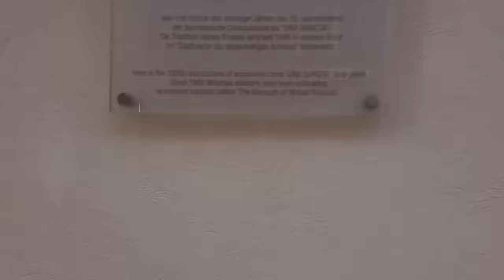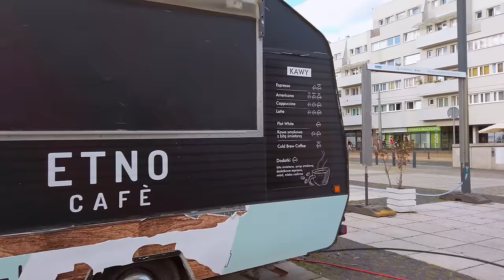WROCLAW, Poland 🇵🇱 - 4K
Wrocław is located in southwestern Poland on the Oder River. We are often visiting this beautiful capital of Lower Silesia. The city is known for its Market Square (Rynek) and Gothic Old Town Hall. There is a significant student population. The University of Wrocław, founded in 1702.

We start our tourn on the Rynek, walk first around the city center before heading to the oldest part of the city Ostrów Tumski. It is located on an island in the Oder River. This area features the Wrocław Cathedral (Cathedral of St. John the Baptist). We walk over the cobblestone streets of Ostrów Tumski to the island of Wyspa Słodowa on our way back to the center.

We end our tour right where we started at exactly 100 minutes - the Market Square (Rynek).

Timeline:
0:00 Route Preview
8:00 Walking Tour